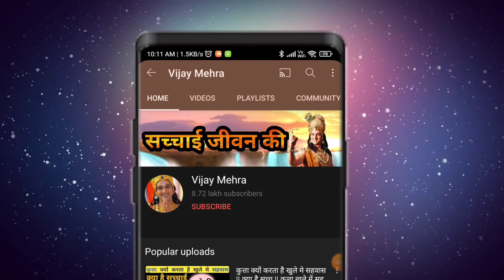भगवत गीता: अचानक मौत क्यों होती है || achanak maut || अकाल मृत्यु का रहस्य || कृष्ण उपदेश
[ Your quarries ]

1) Shree Krishna 2)  Krishna ji ke status 3) jai Shree Krishna 4) mahabharat ki baate by Krishna 5) jai Shree Krishna 6) Krishna true line 7) life story by Krishna 8) mahabharat 9)Krishna updesh Krishna ki baate

1) Krishna ji ke status 2) krishnavआni जय श्री कृष्ण 3) कृष्ण भगवान लाइफ 4) reality by Krishna
5) गीता उपदेश 6)

40) Radha Krishna new promo 41) Radha Krishna today's promo 42) Vijay mehra status 43) श्री कृष्ण भगवत गीता उपदेश 44) भगवत गीता उपदेश 45) kalyug 46) कलयुग का अंत
47)

krishna vani
Krishna bhajan
bhagvad
gita_shlokas
Geetagyan
bhagvad geeta slokas
krishna leela
krishna gyan sagar
lord krishna

lord krishna
@Vijay Mehra